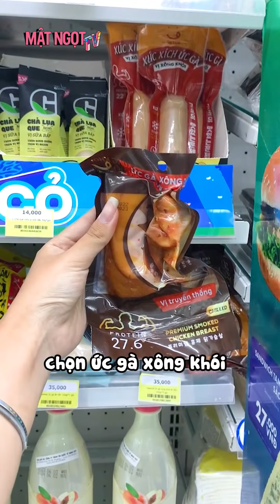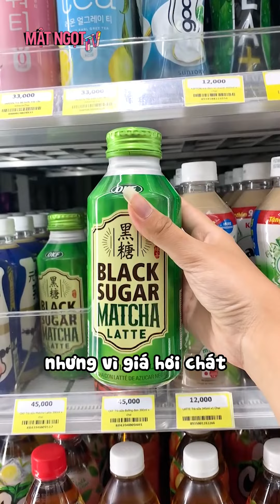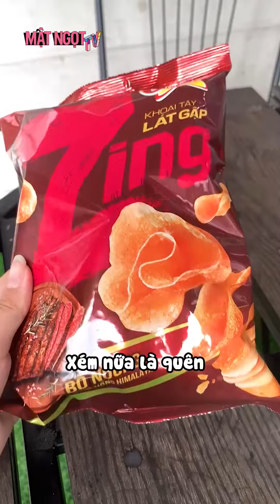[NEW] TỔNG HỢP TIKTOK | CỬA HÀNG TIỆN LỢI | Đu trend làm đá bào tại GS25 và cái kết | Mật Ngọt TV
Link sản phẩm: beacons.ai/matngottv
© Bản quyền Video thuộc về Mật Ngọt TV, vui lòng không reup lại nội dung, cảm ơn!
© Copyright by Mat Ngot TV  ☞ Do not Reup, many thanks!